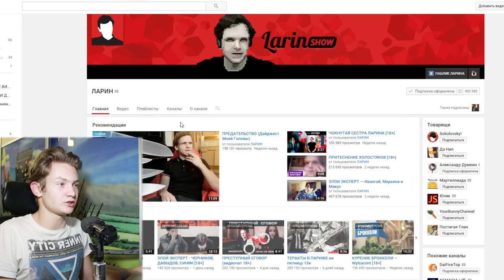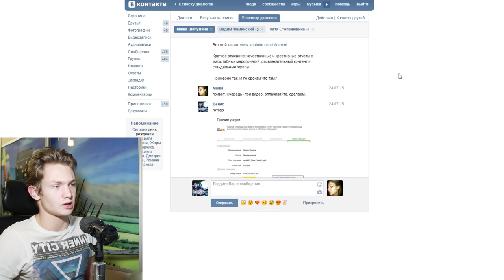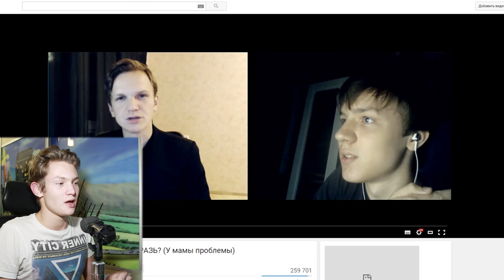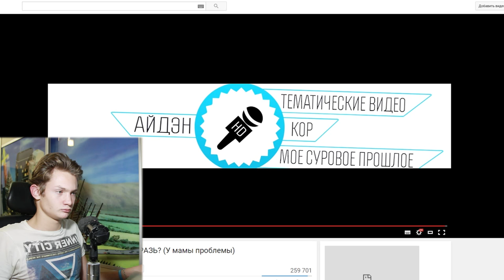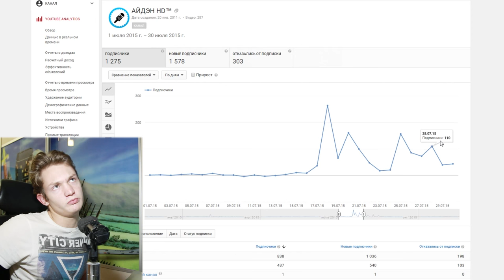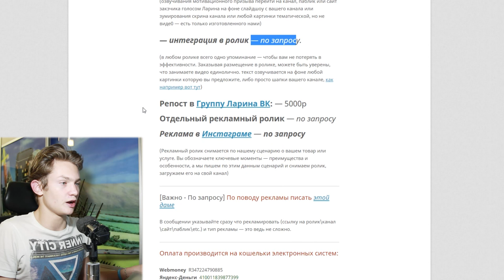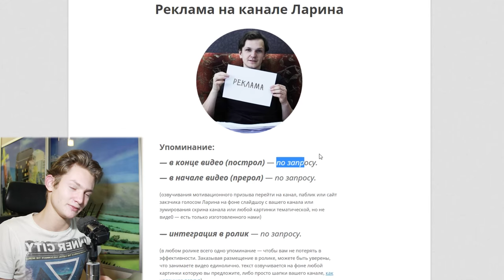Дмитрий Ларин. Реклама. Стоит ли заказывать? (личный опыт)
Рассказываю о личном опыте покупки рекламы у видеоблогера Дмитрия Ларина. Узнаете прямо сейчас!

Если вы отблагодарите меня лайком и подпиской, я буду Вам непреклонно  благодарен.

- ПАБЛИК АЙДЭН HD -- масса интересного!